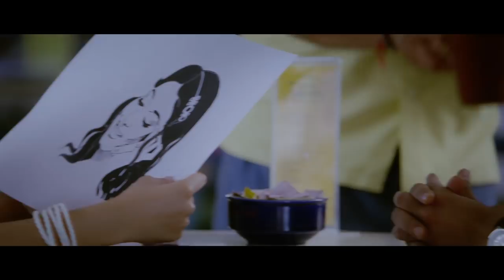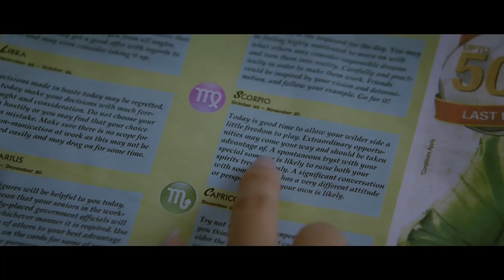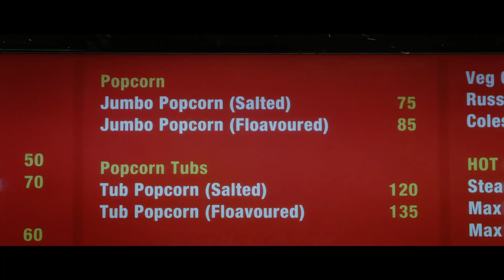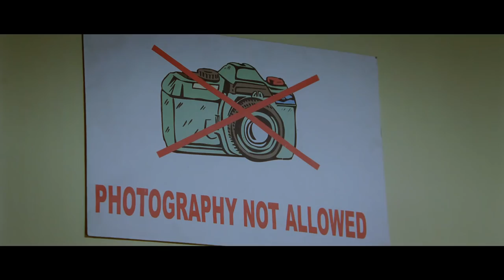Sarphira Sa Hai Dil - Shreya Ghoshal & Neeraj Shridhar Romantic Song - Sandesh Shandilya Songs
Song: Sarphira Sa Hai Dil
Movie: Love U Mr. Kalakaar
Singer: Neeraj Shridhar, Shreya Ghoshal
Lyrics: Manoj Muntashir
Cast: Tusshar Kapoor, Amrita Rao
Director: S. Manasvi